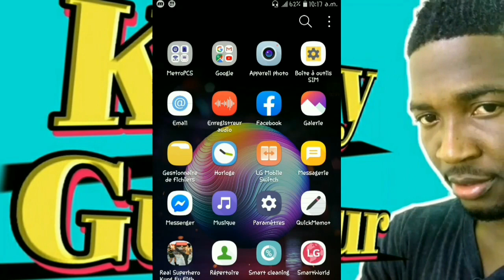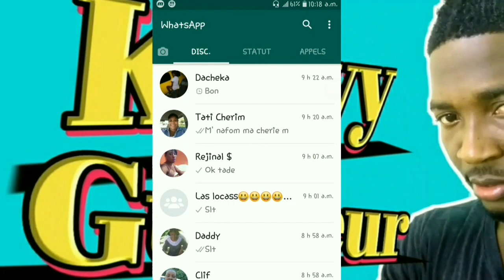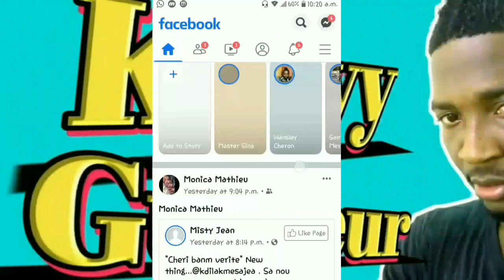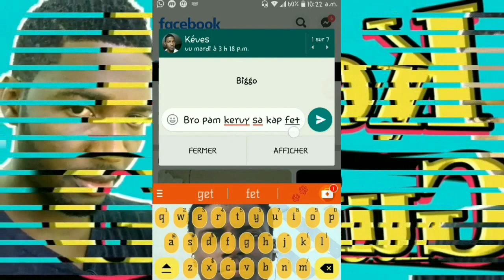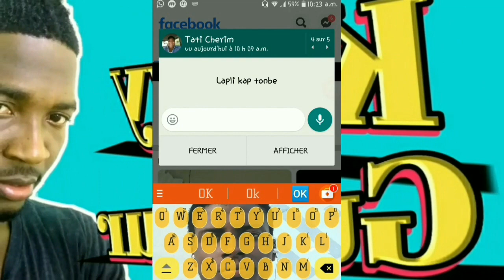Men yon fonksyon nan whatsApp ke 99% moun ki ap utilize whatsapp pa konnen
vidoe pour télécharger nouvelle version whatsapp en 2019

Un code secret qui change 2G en 4G

comment enlever le fond d'une image

comment cacher vos photo sur 📲
Lien pour telecharger anti delete